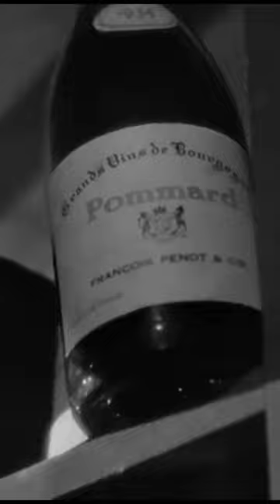Alfred Hitchcock defines the MACGUFFIN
Alfred Hitchcock discussing the story device of the MacGuffin, an object or device in a movie or a book that serves merely as a trigger for the plot.

Examples included:
The uranium ore in NOTORIOUS
The falcon in THE MALTESE FALCON
Rosebud  in CITIZEN KANE
The heart of the sea in TITANIC